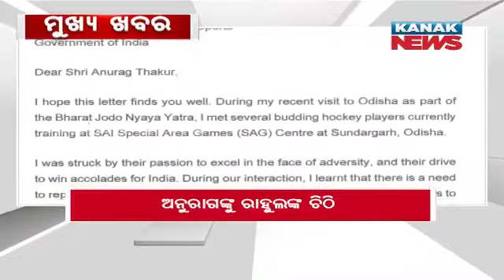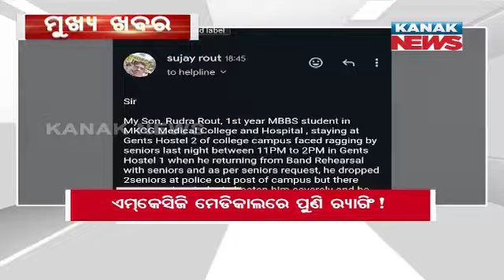4PM Headlines ||| 12th February 2024 ||| Kanak News